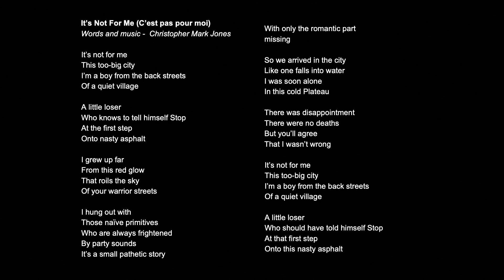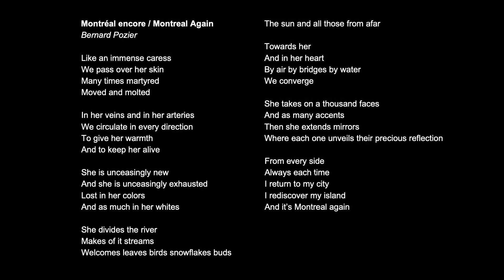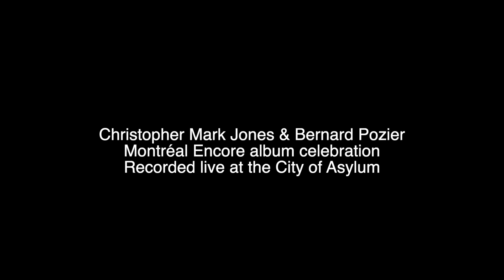Jones & Pozier - Live at City of Asylum Pittsburgh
A song and a poem from the concert at City of Asylum Pittsburgh celebrating the release of the album Montréal Encore, a collaboration between Christopher Mark Jone and Montreal poet Bernard Pozier.